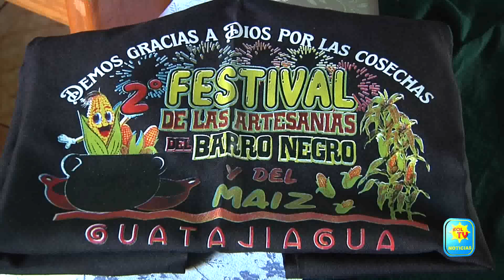EN GUATAJIAGUA REALIZARAN FESTIVAL DEL BARRO NEGRO Y DEL MAIZ